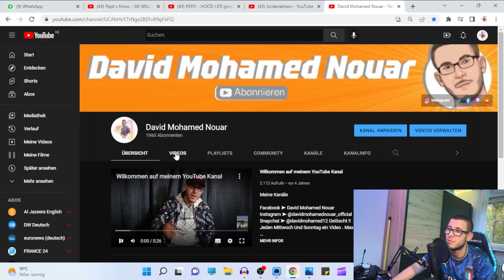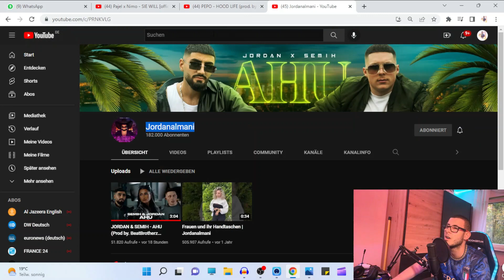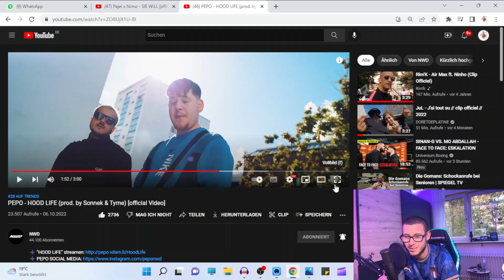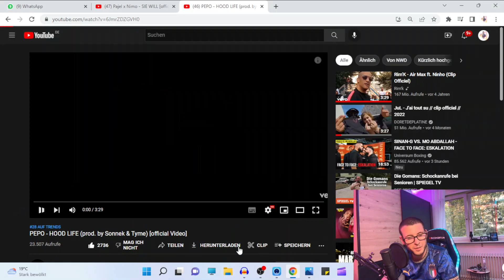PEPO - HOOD LIFE / Wer den Song nicht anhört selber schuld ! React David Mohamed Nouar